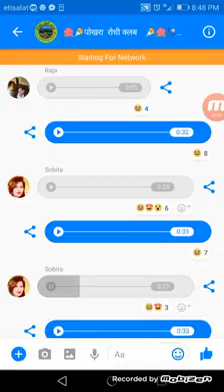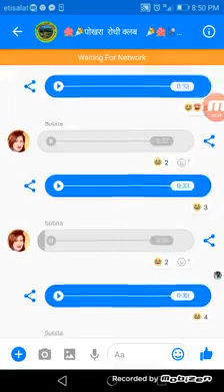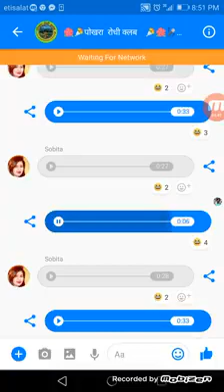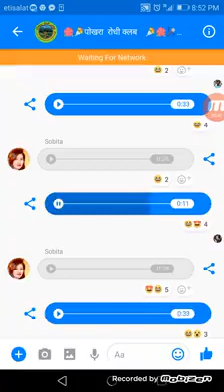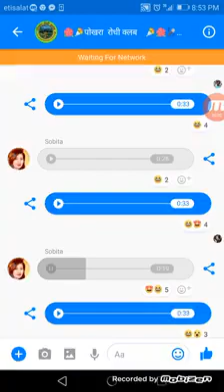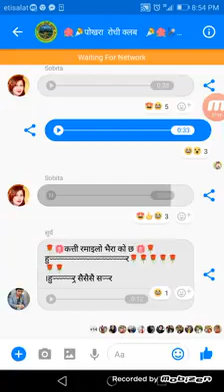June 24, 2018